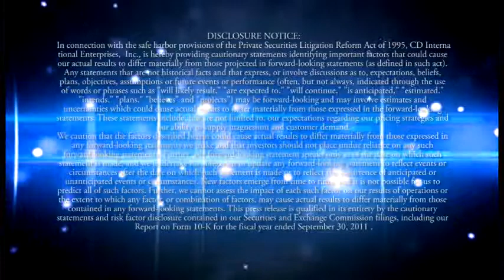IMG Managing Director to Speak at the Global Automotive Lightweight Materials 2012 Conference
About CD International Enterprises, Inc.
CD International Enterprises, Inc. (NASDAQ: CDII - News), is a U.S. based company that produces, sources, and distributes industrial commodities in China and the Americas and provides business and financial consulting services. Headquartered in Deerfield Beach, Florida with corporate offices in Shanghai, CD International's unique infrastructure provides a platform to expand business opportunities globally while effectively and efficiently accessing the U.S. capital markets. For more information about CD International, please

In connection with the safe harbor provisions of the Private Securities Litigation Reform Act of 1995, CD International Enterprises,  Inc., is hereby providing cautionary statements identifying important factors that could cause our actual results to differ materially from those projected in forward-looking statements (as defined in such act). Any statements that are not historical facts and that express, or involve discussions as to, expectations, beliefs, plans, objectives, assumptions or future events or performance (often, but not always, indicated through the use of words or phrases such as "will likely result," "are expected to," "will continue," "is anticipated," "estimated," "intends," "plans," "believes" and "projects") may be forward-looking and may involve estimates and uncertainties which could cause actual results to differ materially from those expressed in the forward-looking statements. These statements include, but are not limited to, our expectations regarding our pricing strategies and our ability to supply magnesium and customer demand.
We caution that the factors described herein could cause actual results to differ materially from those expressed in any forward-looking statements we make and that investors should not place undue reliance on any such forward-looking statements. Further, any forward-looking statement speaks only as of the date on which such statement is made, and we undertake no obligation to update any forward-looking statement to reflect events or circumstances after the date on which such statement is made or to reflect the occurrence of anticipated or unanticipated events or circumstances. New factors emerge from time to time, and it is not possible for us to predict all of such factors. Further, we cannot assess the impact of each such factor on our results of operations or the extent to which any factor, or combination of factors, may cause actual results to differ materially from those contained in any forward-looking statements. This press release is qualified in its entirety by the cautionary statements and risk factor disclosure contained in our Securities and Exchange Commission filings, including our Report on Form 10-K for the fiscal year ended September 30, 2011 .
For the Company:
CD International Enterprises, Inc.
Richard Galterio or Lillian Wong
Investor Relations